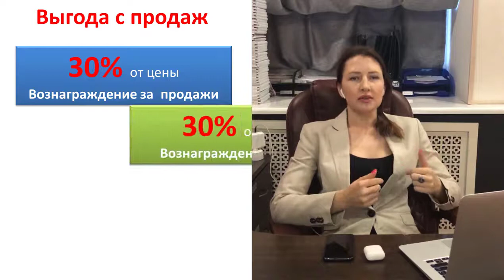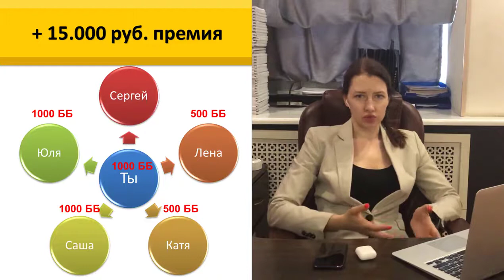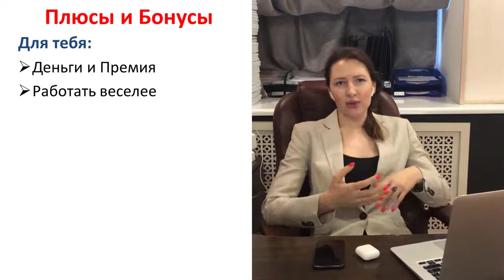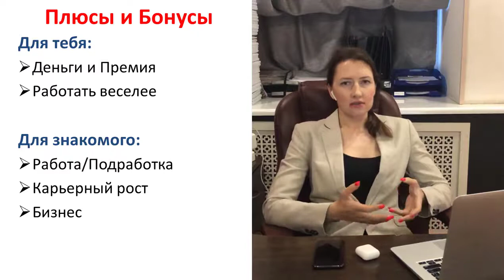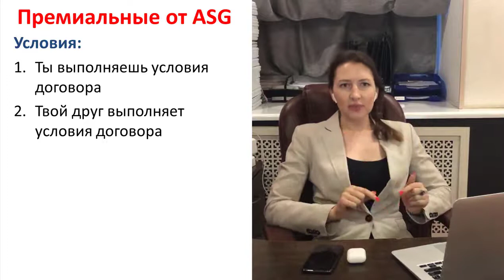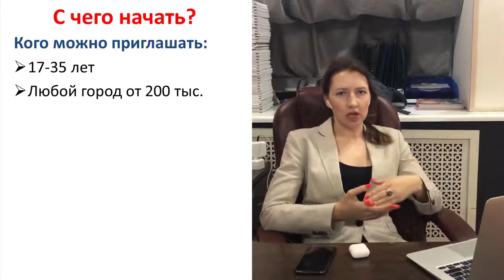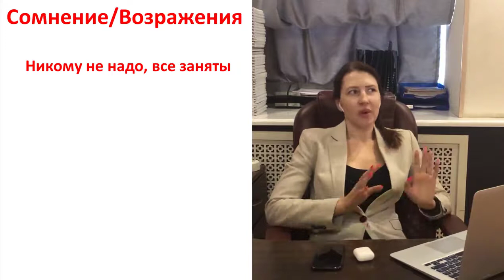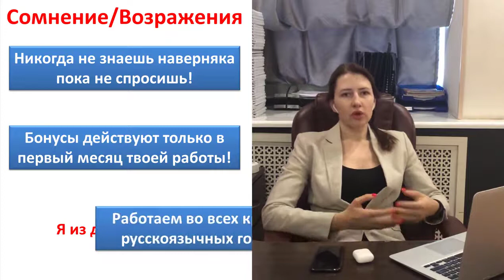Бизнес - Тренинг №2. Создание Команды из Знакомых